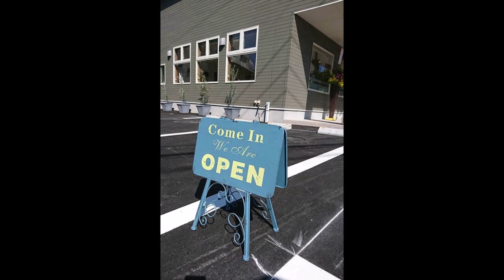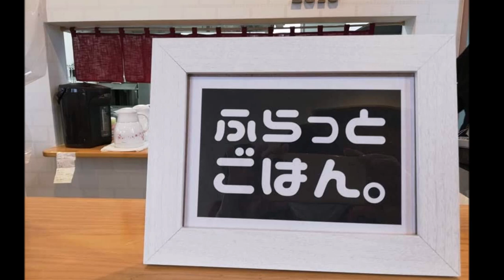ふらっと ごはん。（ランチ/宮崎県延岡市川原崎町/日替り定食）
ふらっと ごはん。
住所/ 〒882-0033 宮崎県延岡市川原崎町162-1
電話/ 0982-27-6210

コスパ最高！